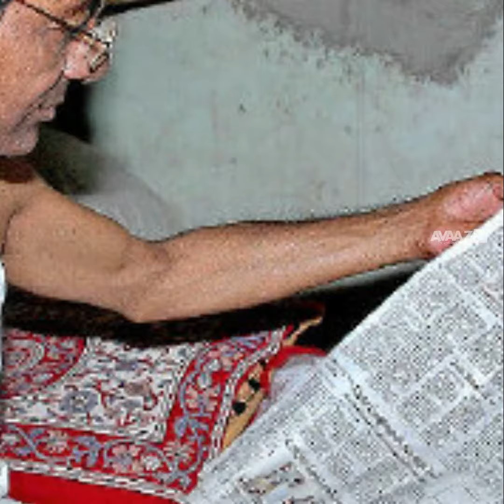Video: Happy Birthday to the Honorable CM of Telangana, Shri. KCR.